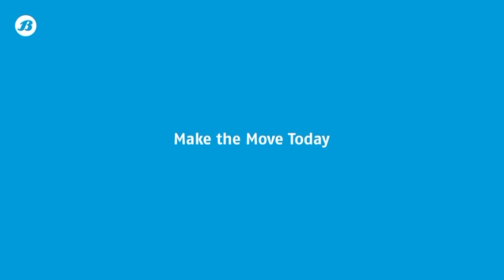Bata Industrials | Product | BS-2022 SD LC ST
The BS-2022 safety shoe is designed for maximum protection and comfort in demanding environments.

With a steel toe cap offering a minimum impact resistance of 200 Joules and a compressive strength of at least 15 kN, it effectively shields your feet from falling and flying objects.

The slip-resistant outsole prevents slips, trips, and falls, while the heel energy absorption reduces fatigue and burns. Its oil and fuel-resistant outsole and breathable upper ensure durability and comfort, even in extreme weather conditions.

Special features like the Tunnel System and Easy Rolling System enhance support and stability, with heat resistance up to 110-120 degrees Celsius for added safety in challenging work conditions.

Make the move today. Shift to Bata Industrials: The Safety Shoe